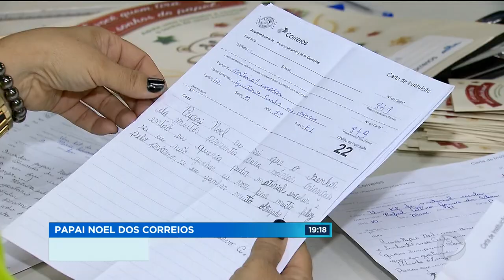Papai Noel dos correios: padrinhos já podem adotar cartinhas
A partir de hoje, já é possível adotar uma cartinha de crianças pobres que escrevem para o Papai Noel. A maioria das cartas pede presentes simples, baratinhos...pois é, para adotar uma cartinha é só ir até a agência central dos correios na Praça Cívica. E este ano quem não tiver tempo, pode fazer a adoção também pela internet.